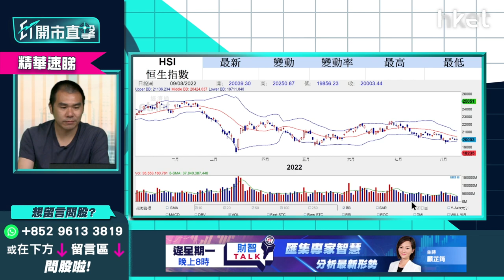【ET開市直擊】（精華）拆解港股死穴 低成交何時才見曙光？